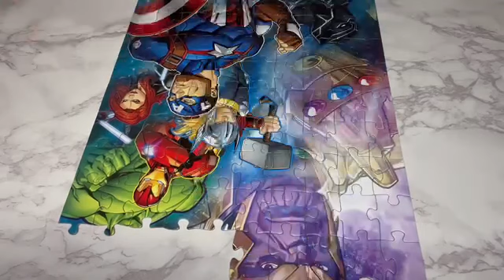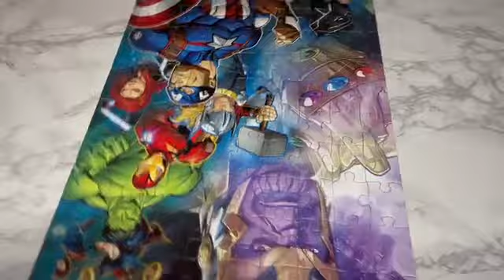Marvel Puzzle Assembly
Thanos and The Avengers are ready for the final battle!